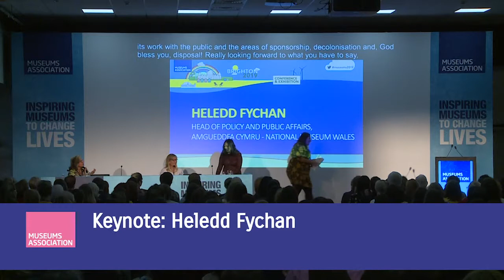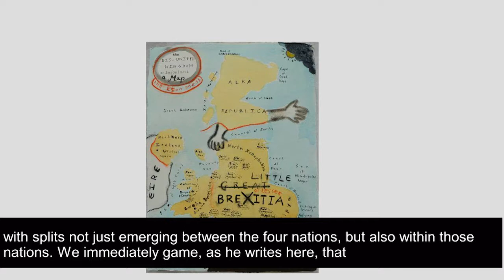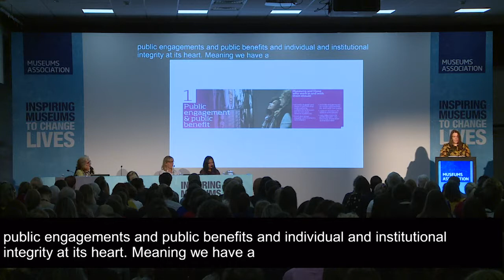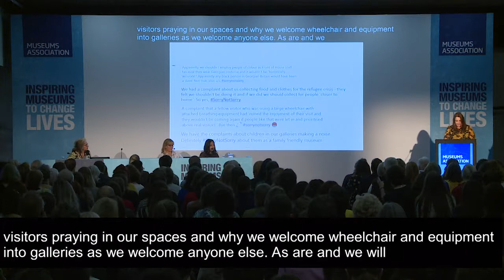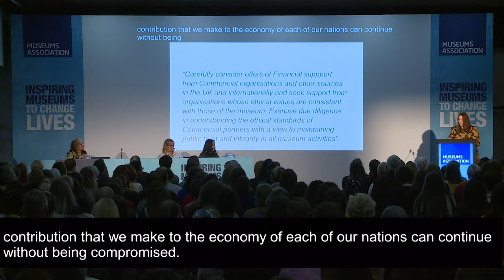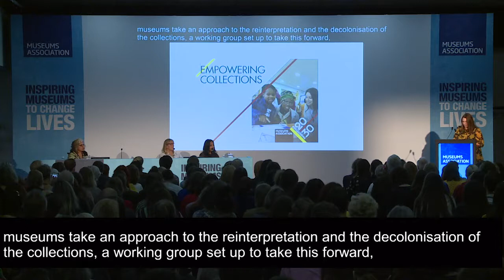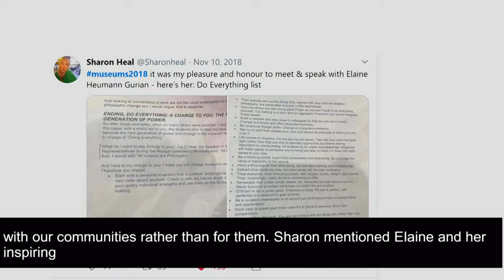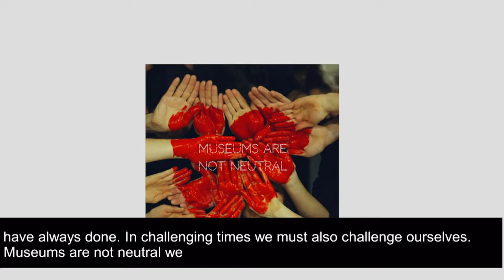Keynote: Heledd Fychan - Museum ethics in the 21st century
Heledd Fychan, the head of policy and public affairs at Amgueddfa Cymru (National Museum Wales) and the chair of the MA’s Ethics Committee. Heledd is also a board member at the MA and sits on its Nations Committee. She addresses the pressing ethical issues that the sector faces in its work with the public in areas such as sponsorship, decolonisation and the disposal of collections.